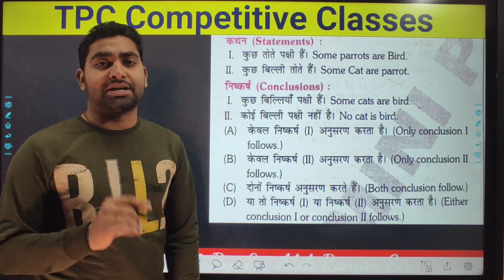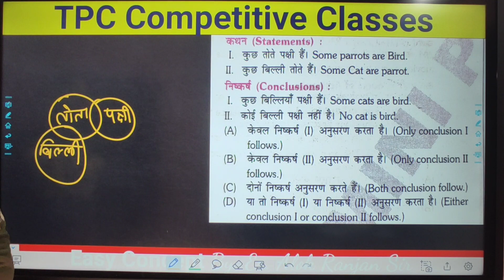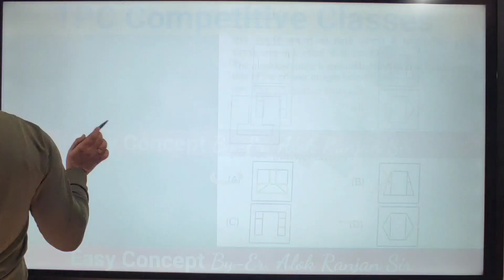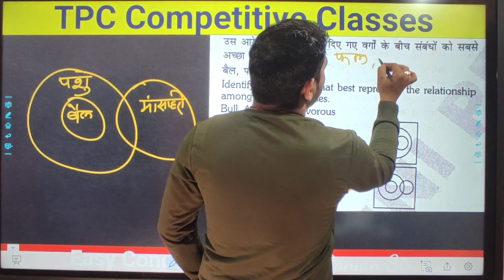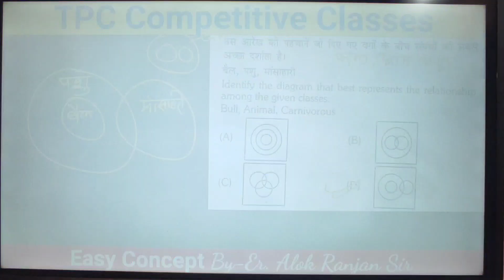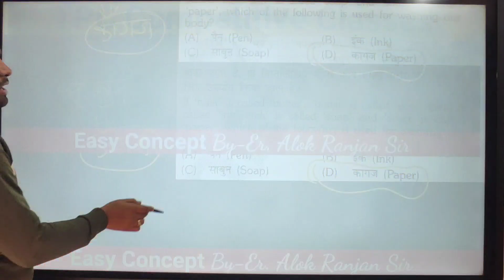Reasoning || 5 का दम - 9 || Easy Concept ||For: - Railway (ALP, Technician, RRB JE, NTPC, GROUP-D)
Reasoning || 5 का दम - 9 || Easy Concept ||For: - Railway (ALP, Technician, RRB JE, NTPC, GROUP-D Etc. ) , SSC, BSSC  and Other Competitive Exam